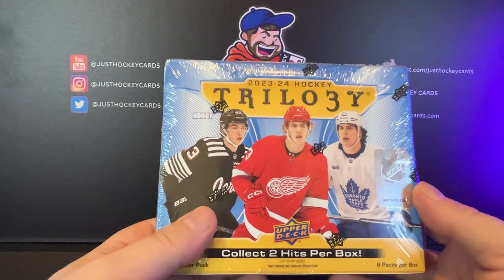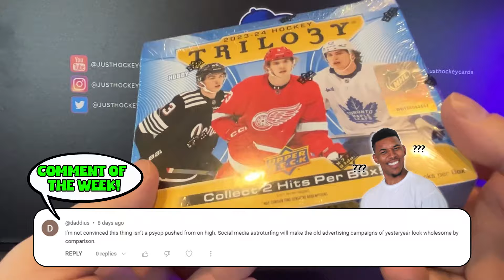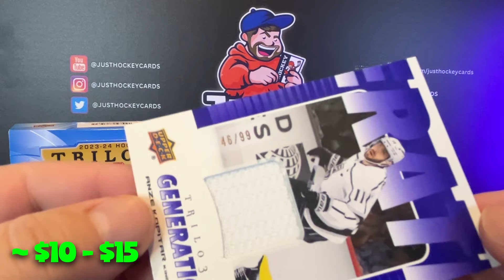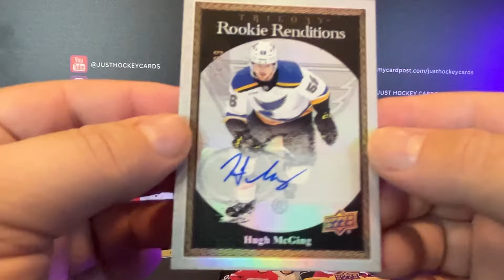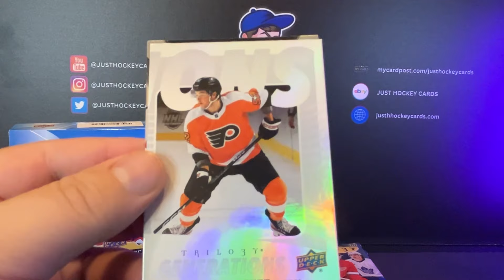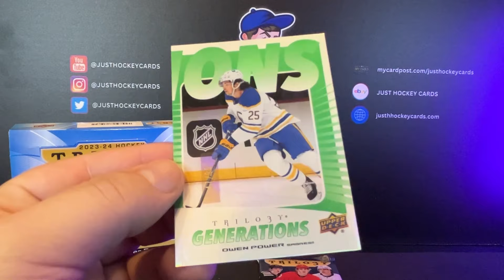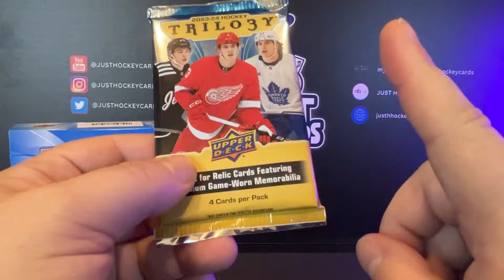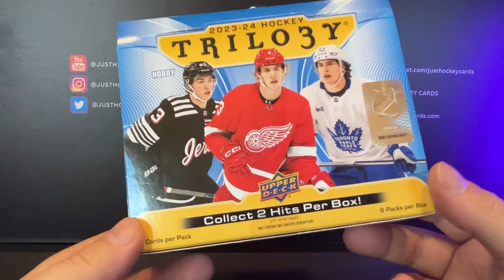2023-24 Upper Deck Trilogy Hockey Hobby Box Break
2023-24 Upper Deck Trilogy Hockey Hobby Box Break

✅ Some of these cards will be featured inside my MYCardPost Store
Upper Deck Trilogy has been pretty good to me in the past. This year, the price point is a bit higher (as all things are), but it's also an opportunity for a Connor Bedard autographed hockey card for under $150. So, I think it's a reward worth paying a little more for.

What I use to make my videos:

Envato Elements:  1.envato.market/JustHockeyCards

This YouTube channel will occasionally contain affiliate links, which means I receive a small commission on a purchase without additional cost to you, if you buy something through one of those links.

The purpose of this channel is to educate the viewers about hockey cards and trading card collecting, and that sometimes include product recommendations.

I do believe in the products I mention in my videos, and have experience with them. I will never promote a product I haven’t tried or think you’ll benefit from.

If you do purchase through any of my links, thank you so much for your support!
Every week the Just Hockey Cards YouTube channel features hockey card box break videos from some of the most sought after new hockey card sets on the market.

We have even more in-depth hockey card content inside our Collector’s Club Membership area!

Every month we have LIVE breaks and hangouts, live chats, and we also feature special monthly hockey card unboxing videos that focus on finding and ripping vintage hockey cards. These Retro Wednesday Breaks videos are some of our most heavily produced shows, and feature a classic hockey card hobby box from the 80s or 90s.